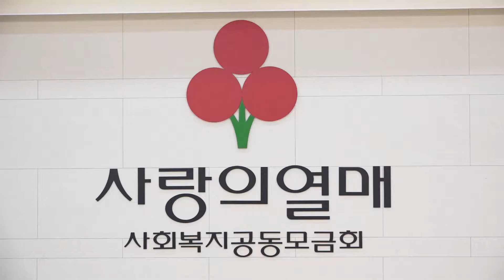2019 사랑의열매 청년 서포터즈 열매톡톡 발대식 현장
청춘을 톡! 나눔을 톡!
전국에서 모인 사랑의열매 톡톡이들!

사랑의열매 청년 서포터즈 열매톡톡 을 소개합니다!
앞으로의 다양한 활동들을 기대해주세요!